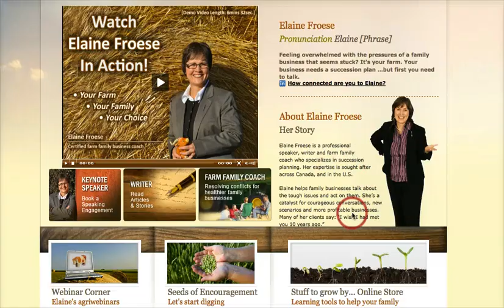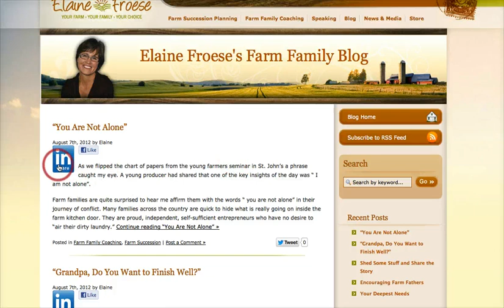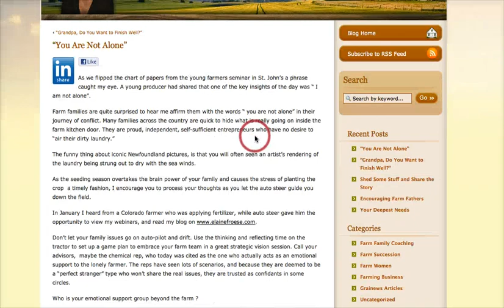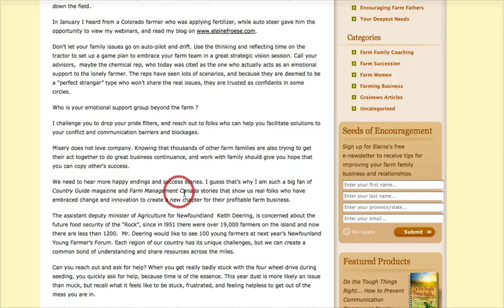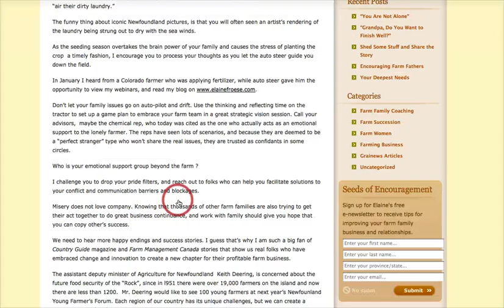FarmOn.com: Elaine Froese site review